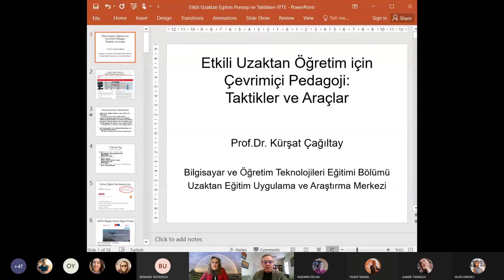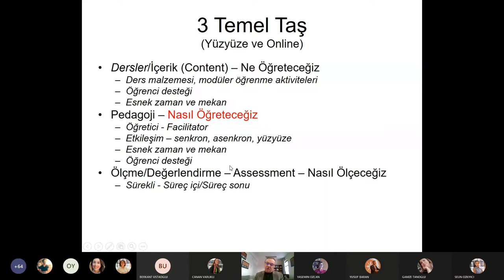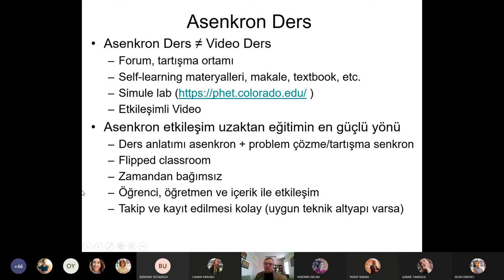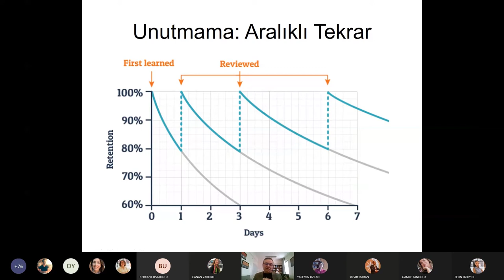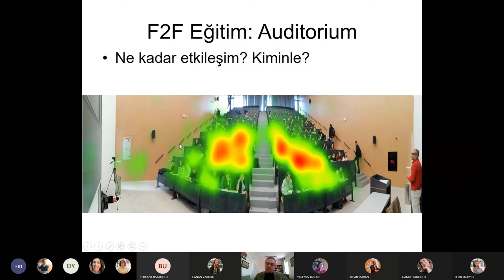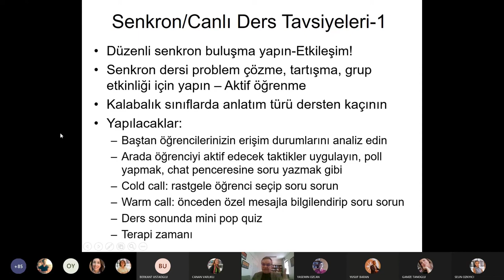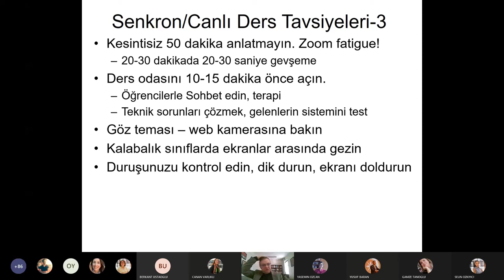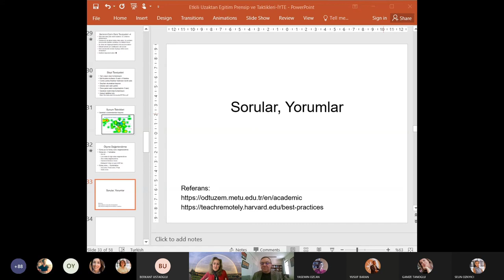İYTE 4. Eğitim Çalıştayı - Prof. Dr. Kürşat Çağıltay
Etkili Uzaktan Öğretim İçin Çevrimiçi Pedagoji